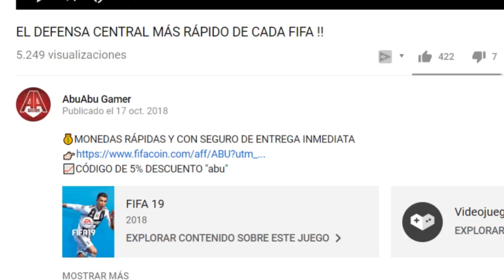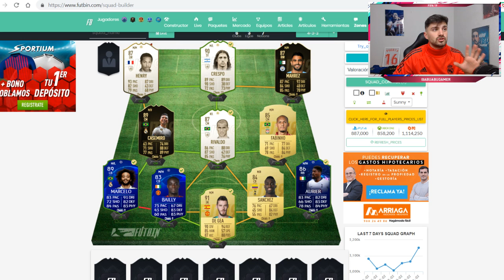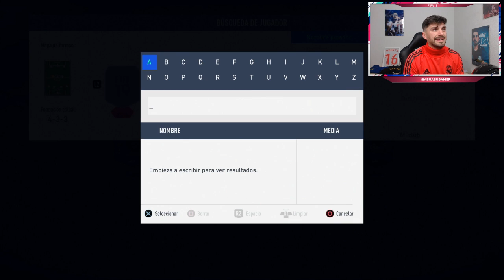MI NUEVO EQUIPAZO HÍBRIDO PARA FUT CHAMPIONS EN FIFA 19 ULTIMATE TEAM !!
MI EQUIPAZO HÍBRIDO PARA FUT CHAMPIONS EN FIFA 19 ULTIMATE TEAM !!

Un saludo!